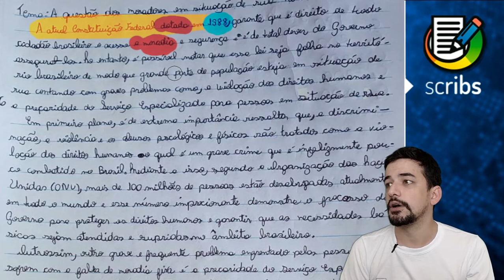ENEM - Correção de Redação ao Vivo #18 - Lauren Medeiros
Todas as semanas, além dos vídeos de conteúdo relacionados à redação, iremos fazer a leitura comentada das redações enviadas especialmente por nossos alunos. Neste vídeo será feira a correção comentada da redação da Lauren Medeiros.